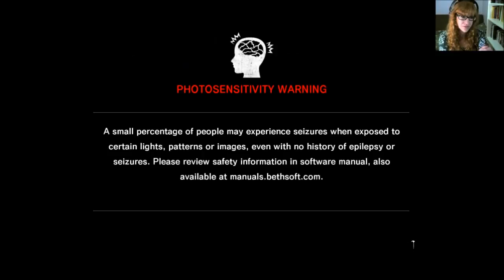Elin's Let's Demo - The Evil Within - 1 - Dem heels!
Dem heels!